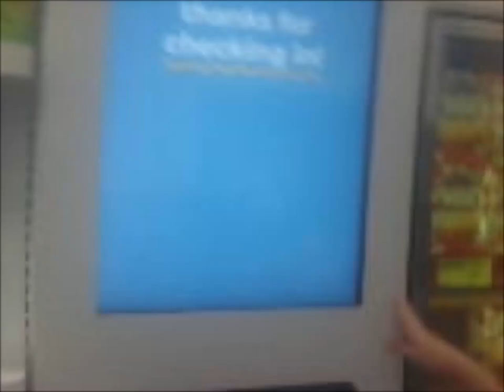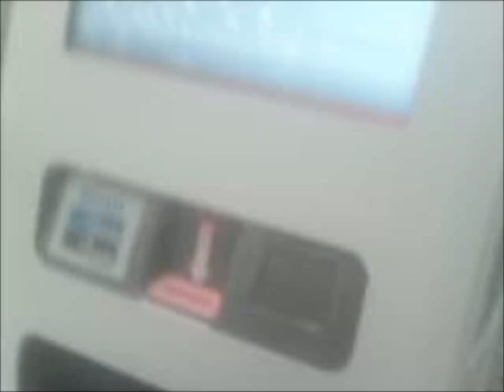Freeosk Sample Machine